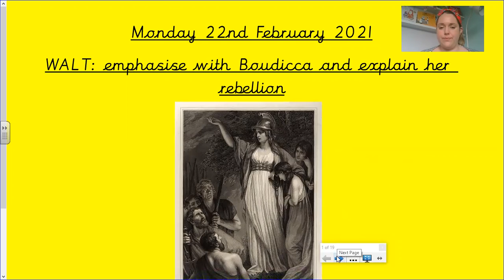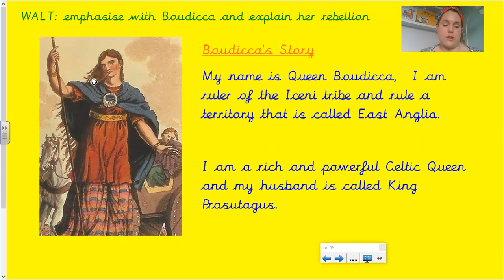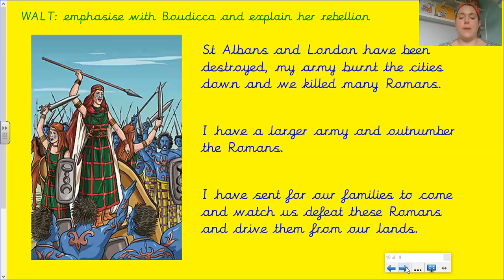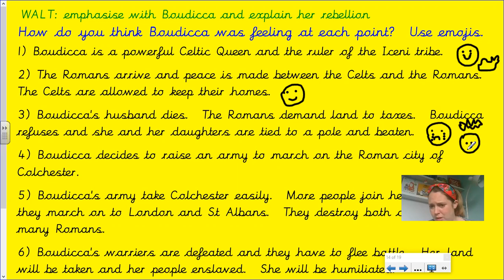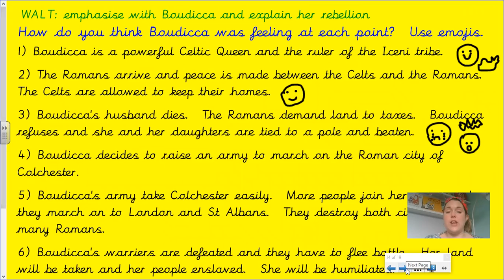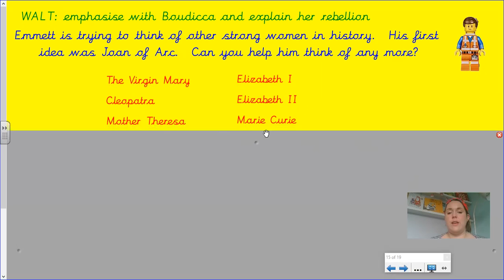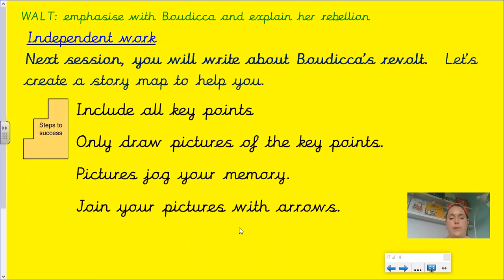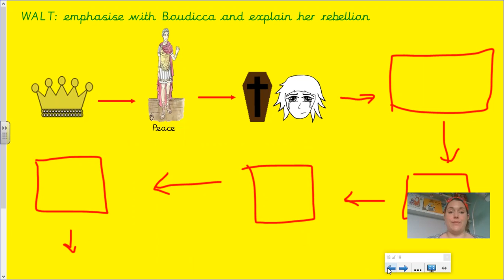22.02.21 - Year 4 - Topic - WALT emphasise with Boudicca and explain her rebellion